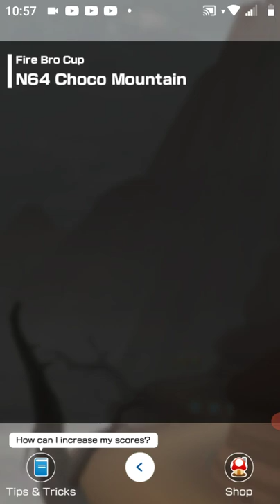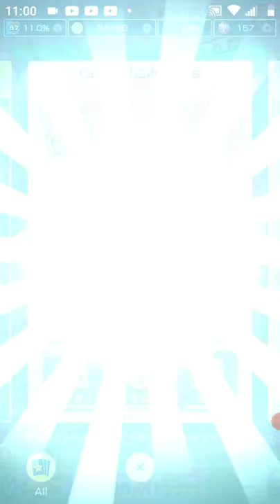Mario Kart Tour - Pink Gold Peach in N64 Choco Mountain - 150cc Gameplay (Battle Tour)